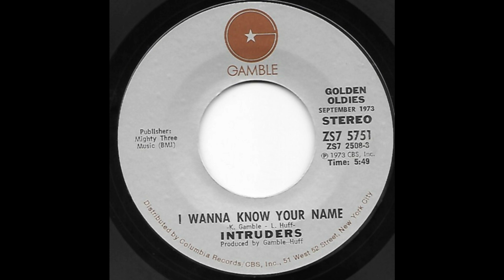The Intruders ~ I Wanna Know Your Name